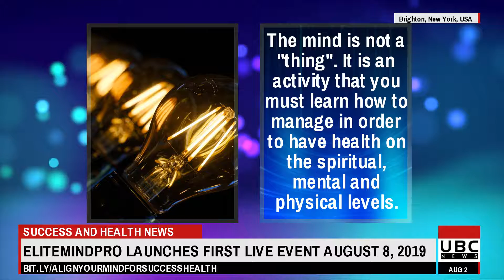Make Your Mind Your Friend in Success and Health!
The mind is not a "thing". It is an activity that you must learn how to manage in order to have health on the spiritual, mental and physical levels.

It exists in all cells of your body, not just the brain and your thoughts impact how your body heals and changes over time. Your thoughts also impact your ability to reach goals.

Learn about a model of the mind that has helped millions of individuals and businesses around the world reach their health and prosperity goals . . . and how you can too!!

Dr. Sraddha Prativadi, or Dr. P, will lead you on a fun exploration of the theory of mind and practical ways you can step away from this to change your results and your life.

Learn how to think into your results! Health is your first wealth!

Grab your own free copy of her latest E-Book